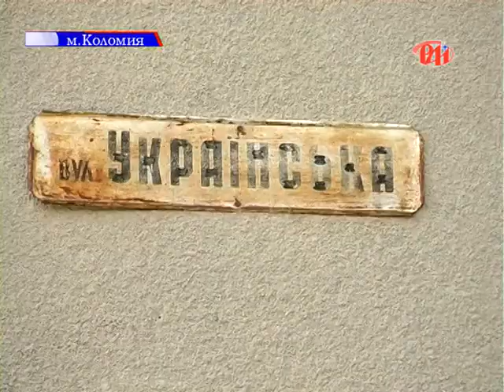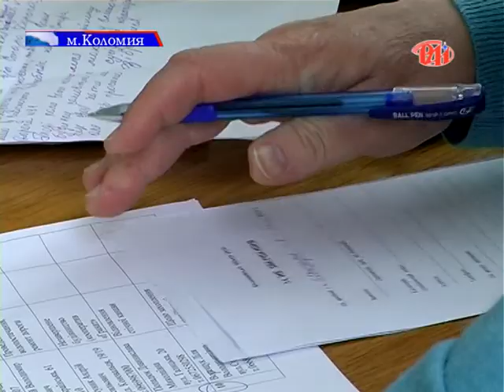Життя без води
Мешканці двох вулиць у Коломиї уже кілька років поспіль чекають на централізовану водопровідну трубу. До неї, кажуть, готові підключитися за власні кошти. А поки труби немає, з колодязів поступово зникає і без того дефіцитна вода.